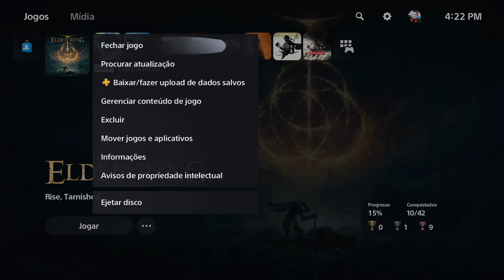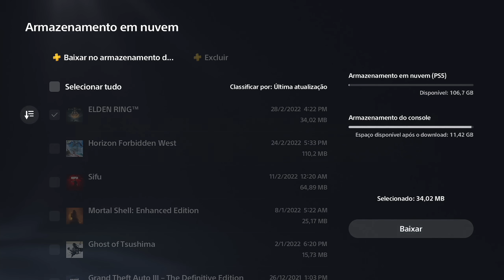ELDEN RING TENHA RUNAS INFINITAS SEM CLIKBAIT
O melhor método para se obter RUNAS / ALMAS infinitas em
Você ainda pode se tornar membro do canal com apenas 1,99 e